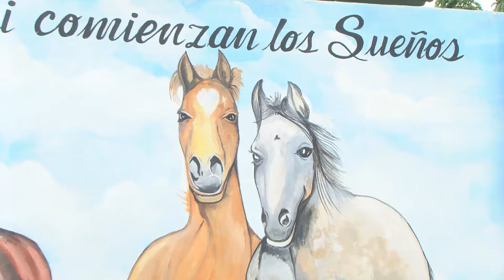HIPINFORMANDO: ¿Cómo se doman los caballos?